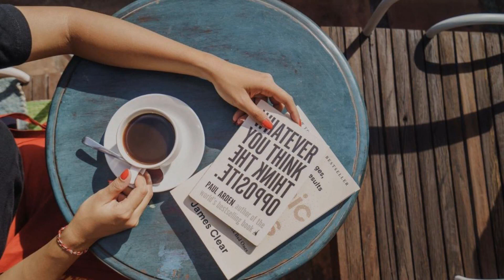Brown Feather Hotel Seminyak